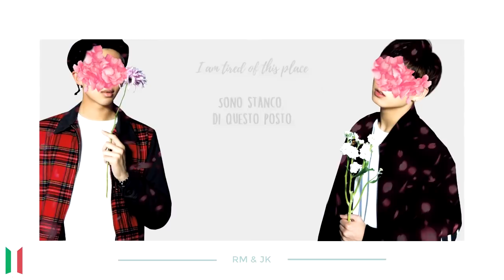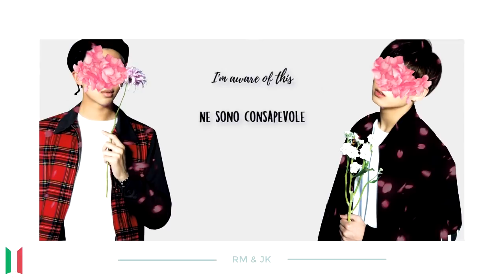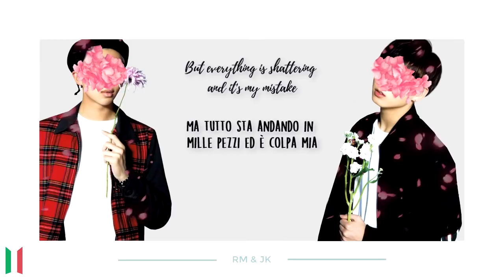[SUB ITA] RM & JK - Fools (Cover)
Traduzione a cura di Bangtan Italian Channel Subs (©nihil).
Grafica e montaggio a cura di Bangtan Italian Channel Subs (©pecio).

➂ POTETE CHIEDERCI QUALSIASI COSA CONTATTANDOCI AI LINK PRECEDENTEMENTE ELENCATI, SIAMO DISPONIBILI PER RICHIESTE E QUALSIASI ALTRA DOMANDA SUI BTS E SUL CANALE.